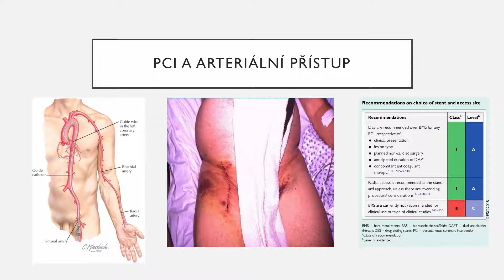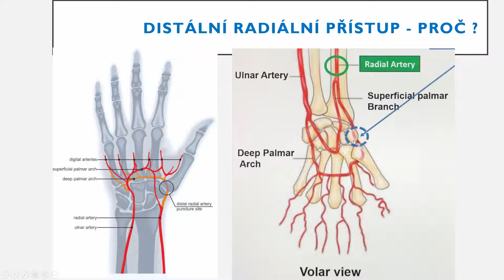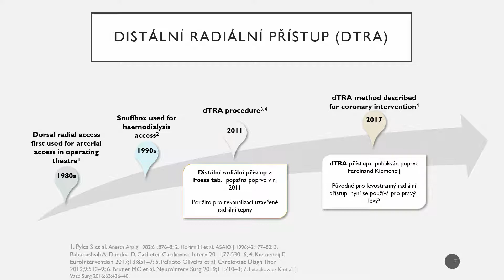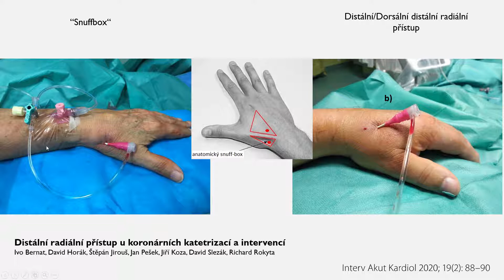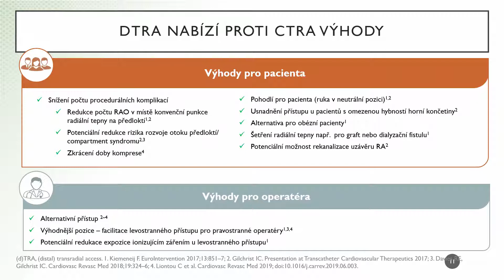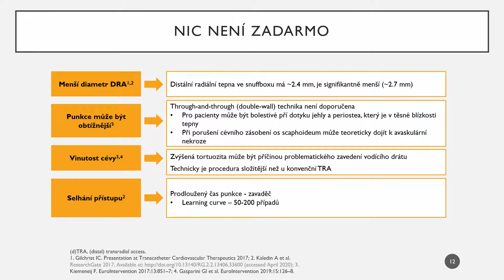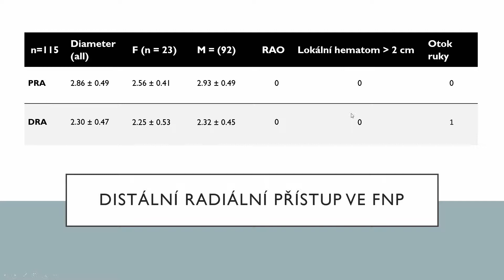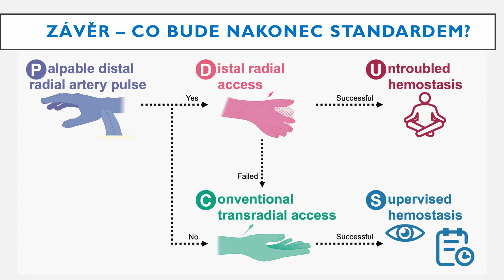Distální radiální přístup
Přednáška MUDr. David Horáka ke Kardiodni - 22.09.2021.
Akce se konala pod záštitou České kardiologické společnosti.